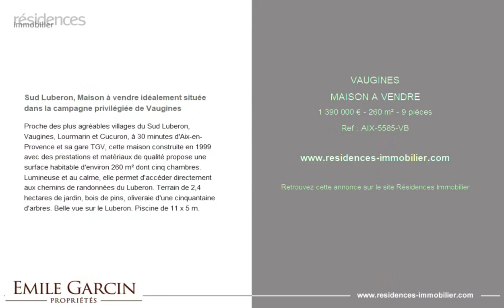VAUGINES - MAISON A VENDRE - 1 390 000 € - 260 m² - 9 pièce(s)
Référence : AIX-5585-VB

Sud Luberon, Maison à vendre idéalement située dans la campagne privilégiée de Vaugines

Proche des plus agréables villages du Sud Luberon, Vaugines, Lourmarin et Cucuron, à 30 minutes d'Aix-en-Provence et sa gare TGV, cette maison construite en 1999 avec des prestations et matériaux de qualité propose une surface habitable d'environ 260 m² dont cinq chambres. Lumineuse et au calme, elle permet d'accéder directement aux chemins de randonnées du Luberon. Terrain de 2,4 hectares de jardin, bois de pins, oliveraie d'une cinquantaine d'arbres. Belle vue sur le Luberon. Piscine de 11 x 5 m.

Cette annonce vous est proposée par l'agence Emile GARCIN AIX EN PROVENCE

|2785371|